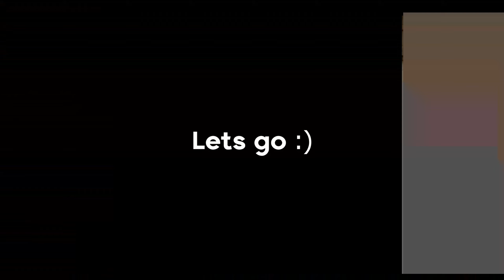"sorry i autolock sage"